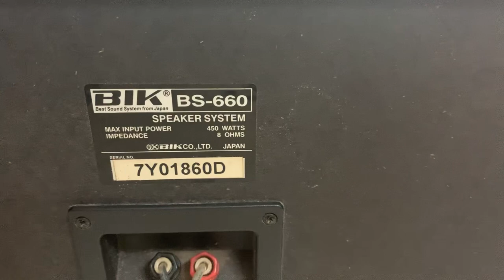BIK BS660 JAPAN CHẤT ÂM TUYỆT HAY SÁNH NGANG 450V mkll